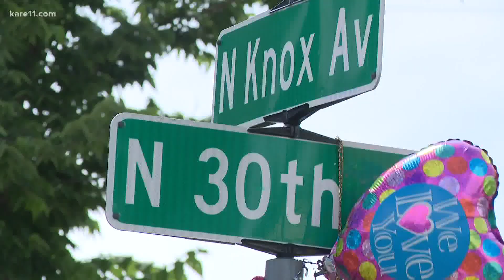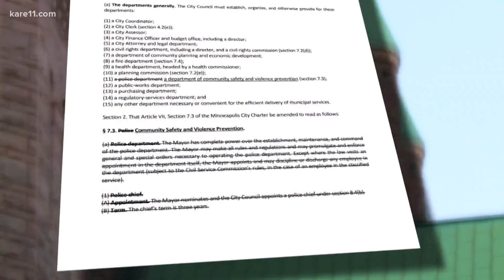Council to discuss replacing Minneapolis Police with new public safety dept.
The city council will discuss a measure Friday that would replace MPD with a new system, although it would take several steps for the plan to become reality.